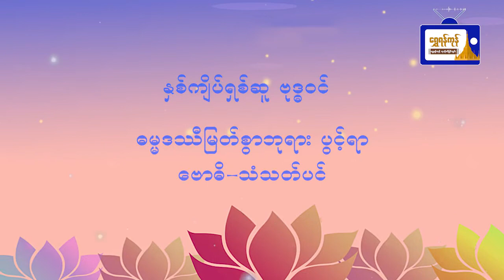"နှစ်ကျိပ်ရှစ်ဆူ ဗုဒ္ဓဝင်" ဓမ္မဒဿီမြတ်စွာဘုရားပွင့်ရာ ဗောဓိ-သံသတ်ပင်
"နှစ်ကျိပ်ရှစ်ဆူ ဗုဒ္ဓဝင်"
ဓမ္မဒဿီမြတ်စွာဘုရားပွင့်ရာ
ဗောဓိ-သံသတ်ပင်